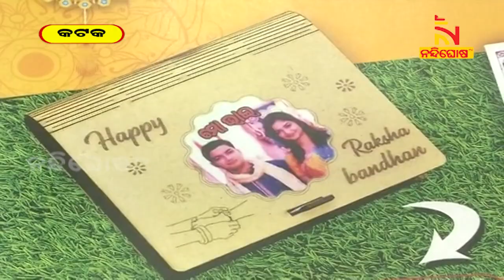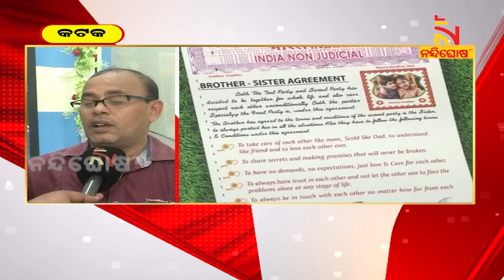ଏଥର ରାକ୍ଷୀରେ ନୂଆ ପ୍ରକାରର ଏଗ୍ରିମେଣ୍ଟ ରାକ୍ଷୀ, କ’ଣ ଏହି ଏଗ୍ରିମେଣ୍ଟ ରାକ୍ଷୀ ଜାଣନ୍ତୁ । NandighoshaTV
* DishTV Channel No: 1367
* Airtel Digital TV Channel No: 611
* TATASky Channel No: 1779
* hathw@y Channel No: 731
* Ortel Channel No: 707
* Videocon d2h Channel No: 840
* SITI Channel No: 17 & 458
* GTPL Channel No: 719
* SUN Direct Channel No: 667
* Asianet Channel No: 219